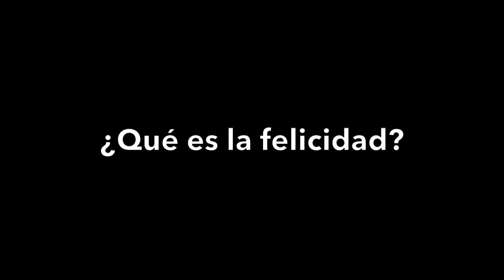¿Qué es la felicidad? - Questiones #3 pt.2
Cada miembro de Pasavante al Aqueronte responde a la pregunta ¿Qué es la felicidad?